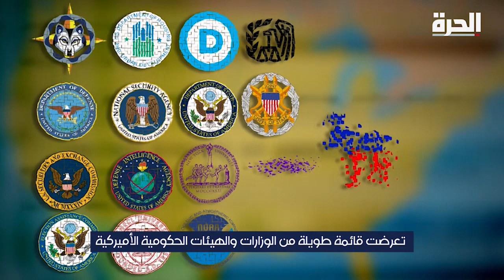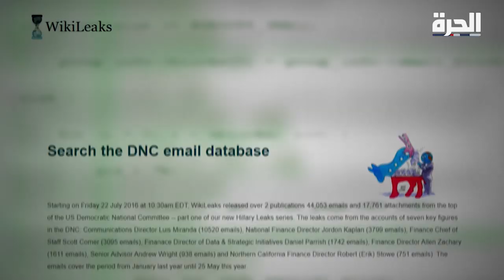أميركا.. والهجمات الروسية الإلكترونية